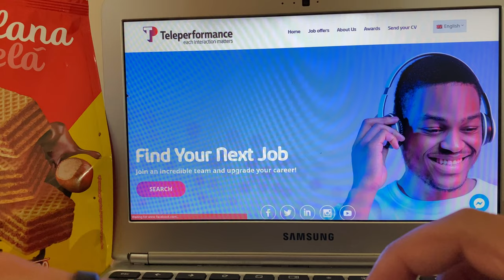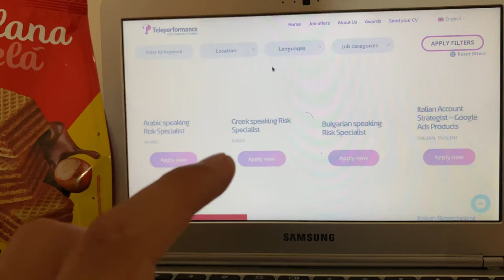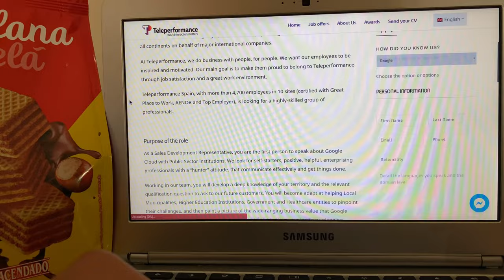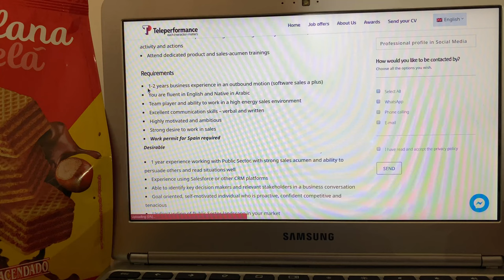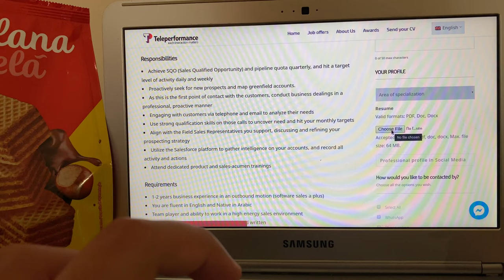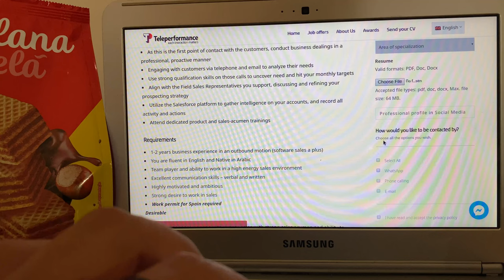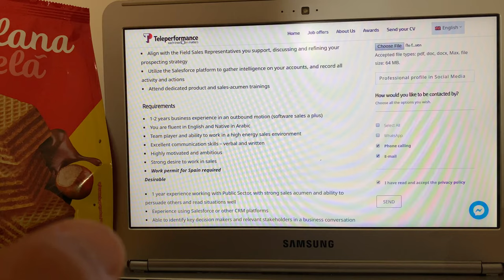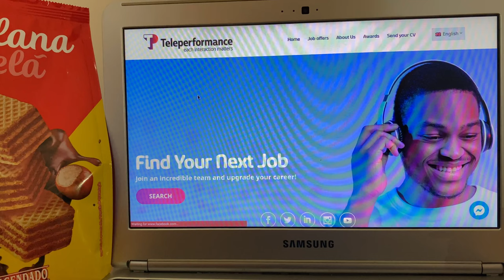موقع يساعدك باش تجي لأوروبا عن طريق فيزة عمل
موقع يساعدك في الحصول على عمل في أوروبا، عن طريق فيزة عمل